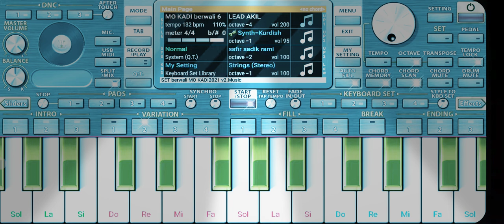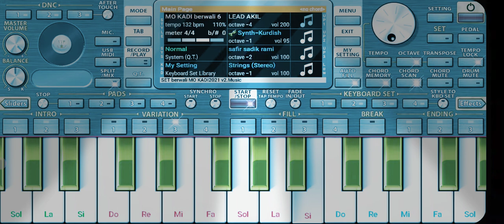عزف ايمامامامي شاب قاديرو على سانتي